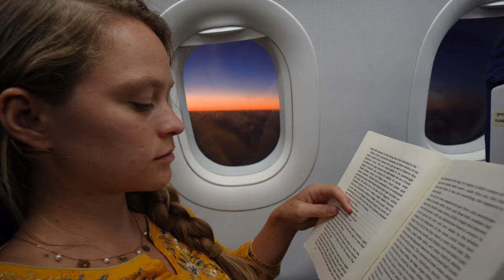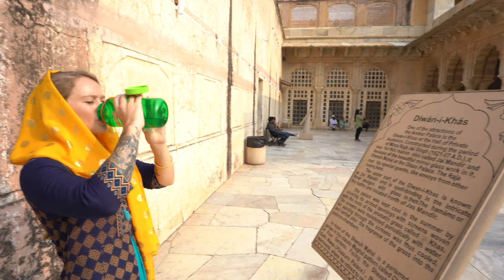Jaipur, Rajasthan is Marrakech on steroids | India Travel Series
We found a tuk tuk driver who was so passionate about his city and knew much of the rich history there. We spent 2 days exploring the whole city of Jaipur with him before heading over to Johdpur. We spent a lot more time in Marrakech than we did in Jaipur but just from overall vibe and the city as a whole we would say this one wins our hearts for sure! I